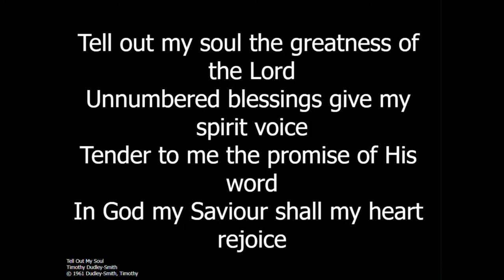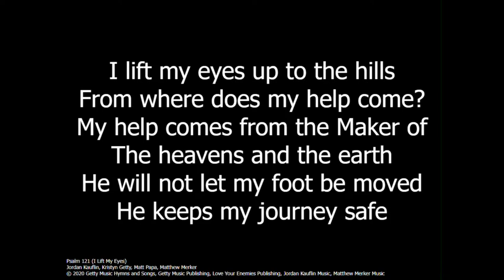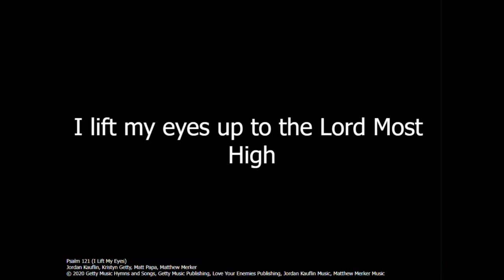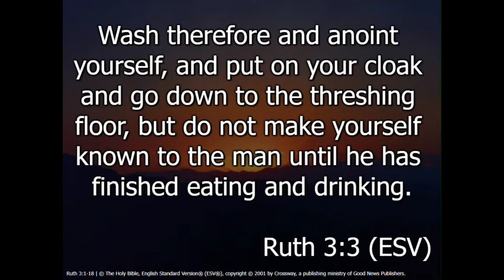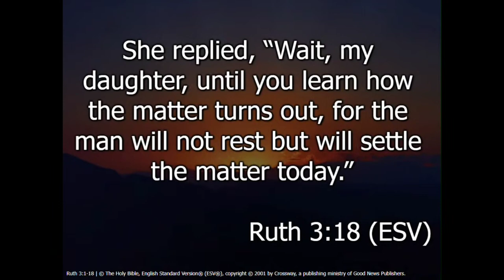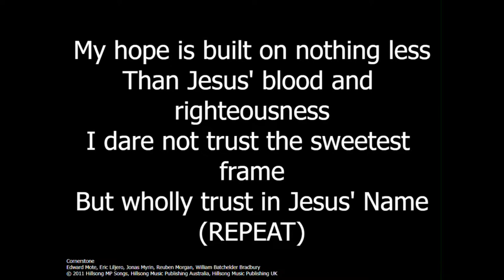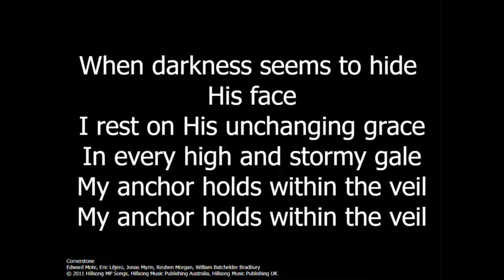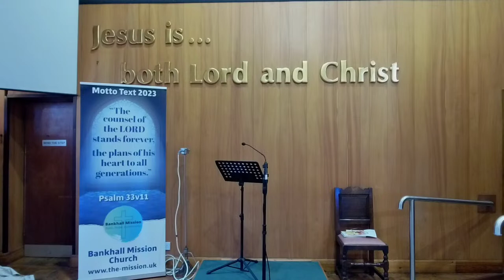‘Looking to the future-God’s Plan’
Paul Kinnaird speaking on Ruth 3:1-18.
Baptism Service